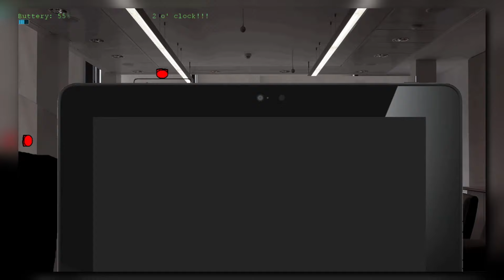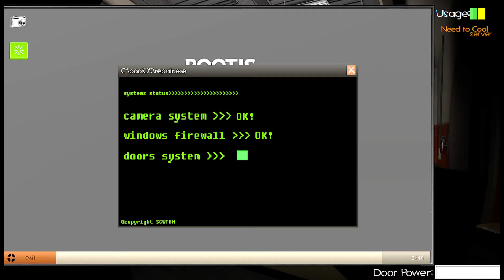Five Nights at Heavy's 2: An Overlooked Classic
Hope you all enjoy this "real" and "authentic" review on Five Nights at Heavy's 2!
(Shoutout to @superdiscoball7986 for joining me!)